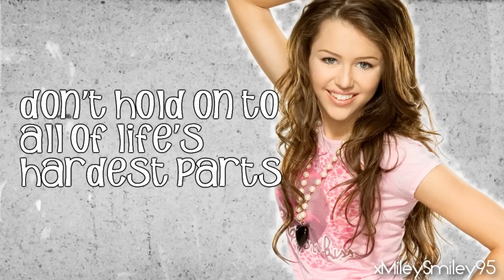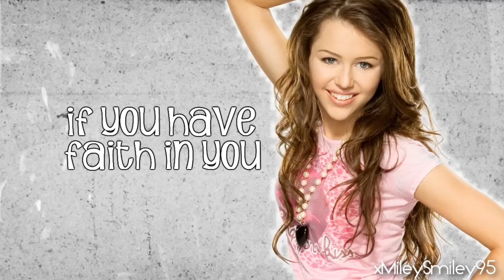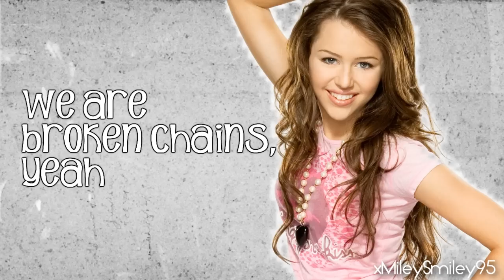Miley Cyrus - Good and Broken (with lyrics)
ENJOY! :D